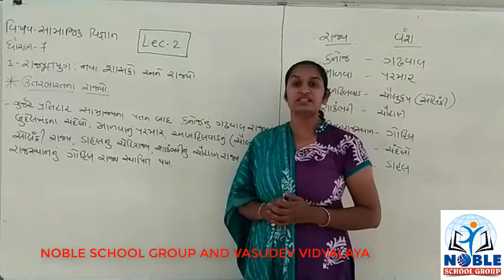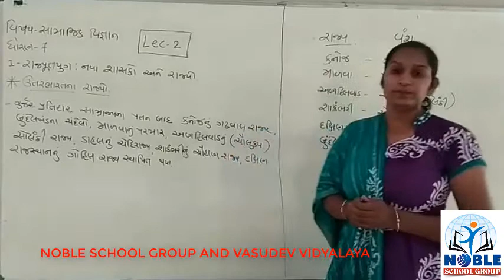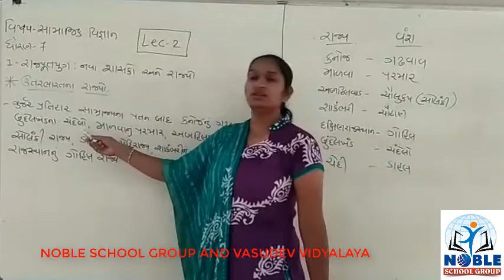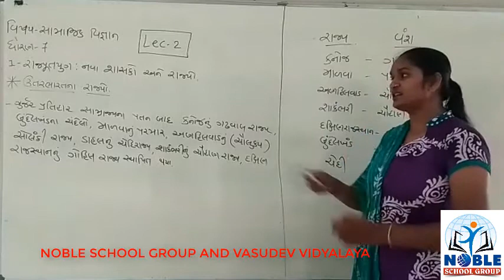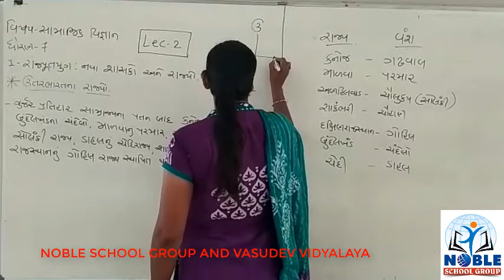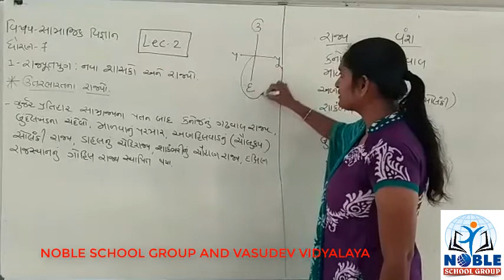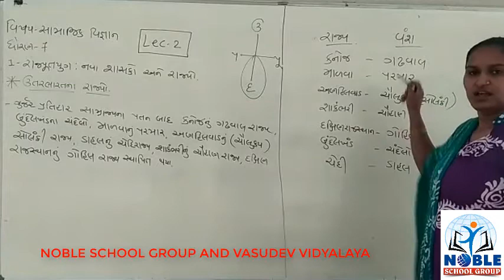STD-7 (SOCIAL SCIENCE) (LECTURE-2)